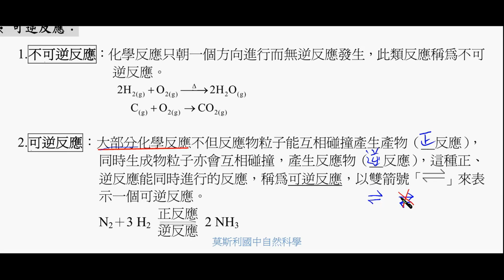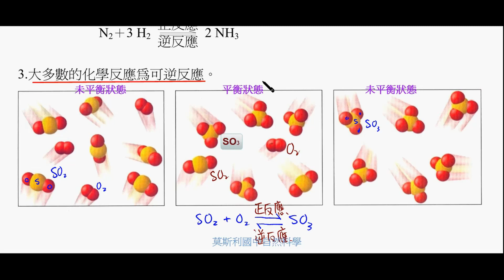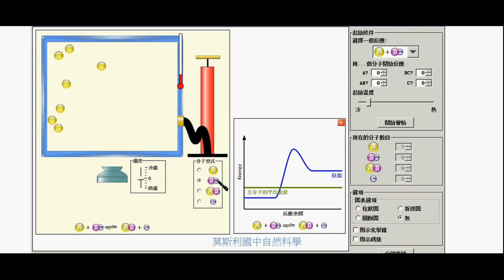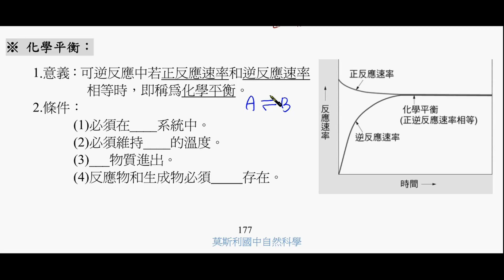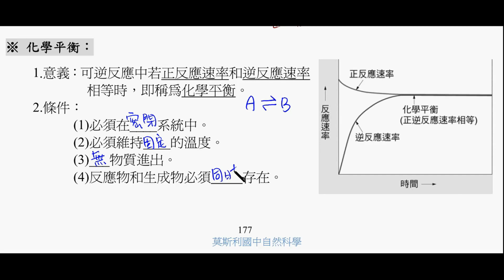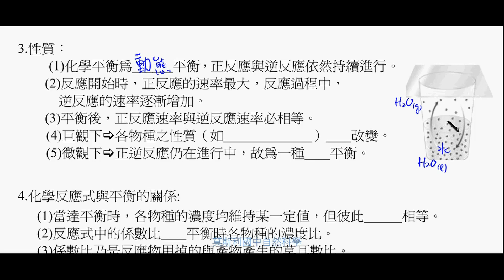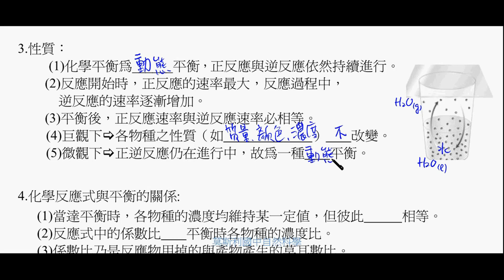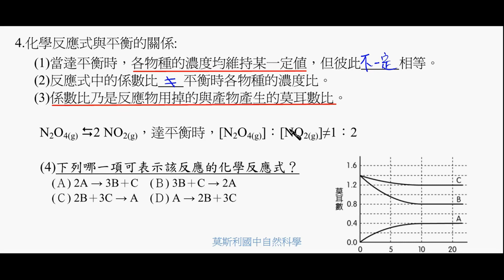4 4 part1 可逆反應與化學平衡【108課綱 8年級第4冊 莫斯利國高中自然科教學網】